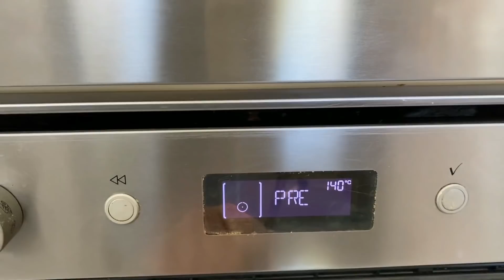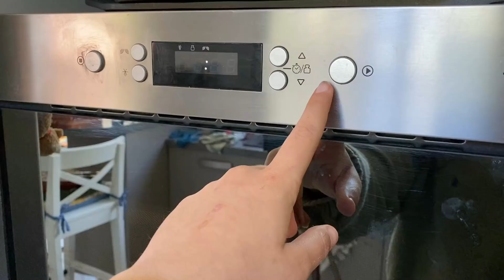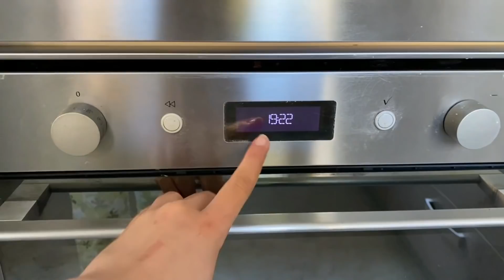Une journée dans ma peau, unboxing, friandises, chatons, polka ....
Hello aujourd’hui, je vous embarque avec moi pour une journée au programme , haul , friandises
s’occuper des chatons ...

l'eden des pattounes  code ZOONAC 150g grammes surprises offerts
hop box : 100g offerts avec  zoonac

Vidéo tous les samedis , mercredis à 15h en temps normal

l'humaine :
 Carole 17ans photographe amatrice et humaine de 16 animaux a temps  plein ;)
Mes animaux :
Roméo  ( Groméo pour les intimes ) chat tigré de 11ans c'est l'incarnation du chat canapé !
Comète minette blanche aux yeux verrons de 6ans un vrai moteur !
Églantine poule pondeuse noir et feu
de 4 ans
Pivoine
batam de Pékin 1ans
Peach , cherry, limon , Berry
rates  1ans ; les bêtises leur passion
hermès ( 22/09/18 ) cochons d’Inde de luxe
rex argenté il est en semi liberté dans ma chambre , il est également trés proche de moi , trés gourmand et il connait pas mal de tours
Gucci , petit chon rosette , il est née fin décembre , encore timide mais trés mignon .  Sa vidéo
hermes et gucci ont aussi une fonction réveille tous les matins a 6h3O .
Miel &pop’s  lapins nés  le 21 mars 2018 , miel ils sont demie frère miel est croisée géant papillon et pops croisée angora .
Miel est la spécialiste des terriers !
frosty tete de lion , c'est un petit rescapé ; on ne connait pas son age . Sa vidéo
Tous mes animaux vienne d’élevage, de la Rue, de sauvetages ou du bc les adoptions en animaleries sont inenvisageable

Le jardin partagé :
Ces  animaux ne m’appartiennent pas mais ils habitent chez moi je m’en occupe comme les miens tous les jours
Nunki , fifty
Alba

notre matériel video :
canon 5d mark ll
montage : final cut pro ( payant  )

zoonac

chat , lapin , cochon d'inde ,gerbille ,rat , poule cheval , chien , poney